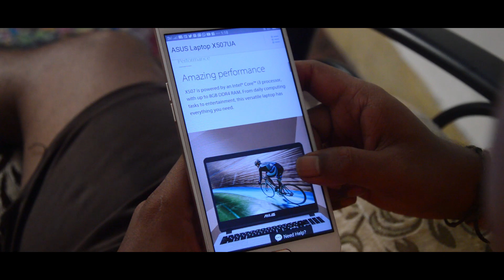ASUS VivoBook S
Hey Guys, This my official entry in ASUS VIVOBOOK S GIVE AWAY CONTEST.

Video Credits

Artist - Harshad Sonawale (Actor)
             Hemant Malla (Voice over)

D.O.P - Mayur Borkar

Assit Director - Nikhil Raut

Back end - Rachana Karke
                    Nikhil Ghavnalkar

Co producer - Shailesh Yaduvanshi

Producer & Director - Harshad Sonawale

Follow our Hardworking team on Instagram

Rachana Karke - @rachana_Karke
Nikhil Raut - @zero_logic
Hemant malla - @mallahemant123
Nikhil Ghavnalkar - @gh.nikhil4
Mayur Borkar - @mayurb5472

Follow vine samrat on other Social media.

Do share it with all your friends and for more such comedy, funny and entertaining videos keep watching "Vine Samrat" and don't forget to press the bell icon when you subscribe so that you will get notification everytime I upload a new video.